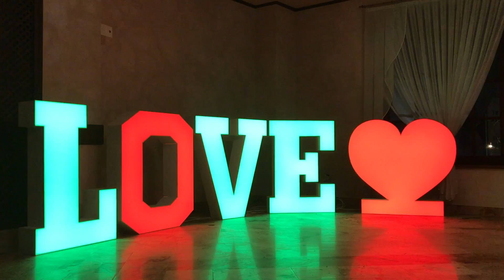Maria & Mateusz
Temat filmu: Maria & Mateusz